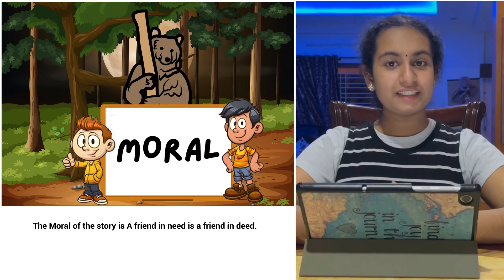A Story A Day | The Bear And The Two Friends | Netra Karthigeyan